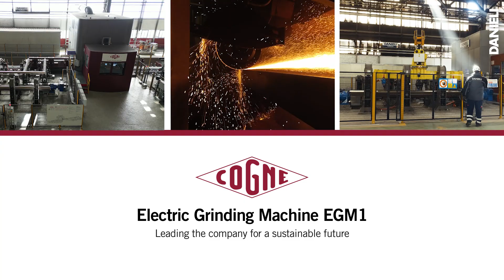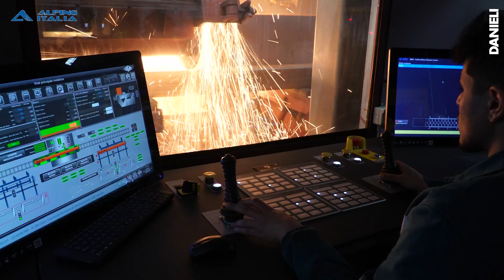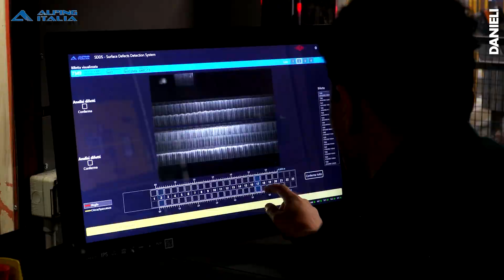Cogne EGM1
La nuova molatrice elettrica EGM1 è ora patrimonio dell’Area Acciaieria CM80 dello stabilimento Cogne Acciai Speciali di Aosta
Riassumendo:

• Innovazione tecnologica:
o Automatica nel molaggio e nel riconoscimento dei difetti
o Molaggio “intelligente” che si traduce in elevato rendimento ed efficienza di pianificazione
• Green:
o Prima della sua specie, unica macchina completamente elettrica
o Recupero energia cinetica per generazione di EE
o Separazione e recupero dello sfrido di molatura
o Circuito chiuso dei fluidi
o Eliminazione totale dell’impianto idraulico
• Progettata per essere facilmente manutenibile con elevati standard di sicurezza ed ergonomica nel suo esercizio.